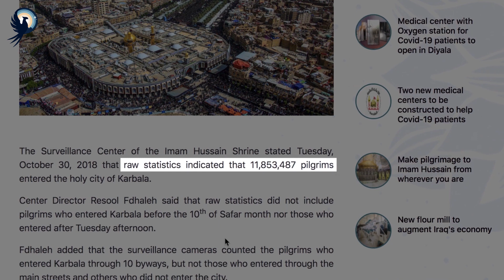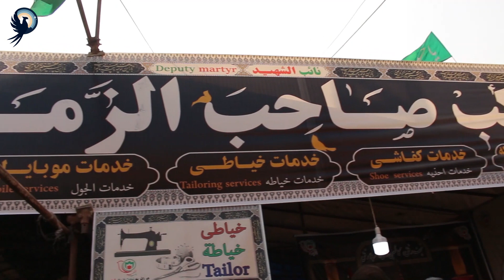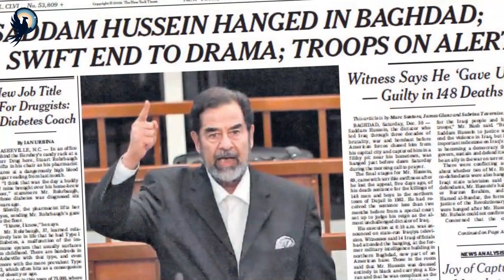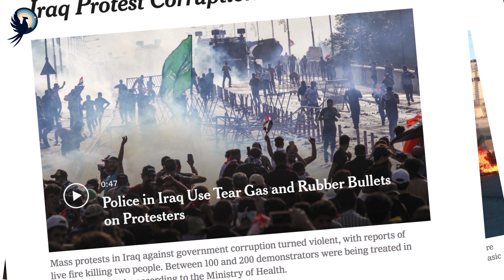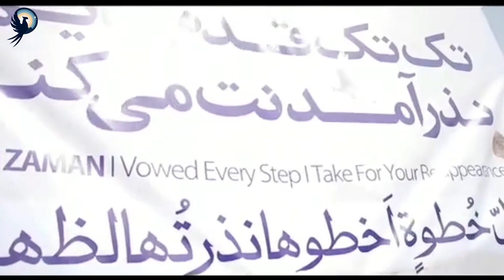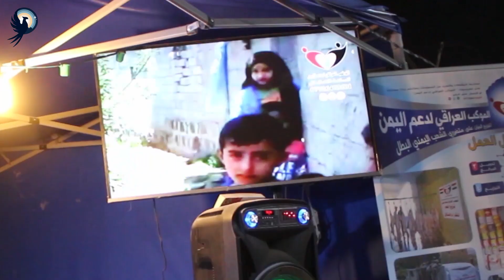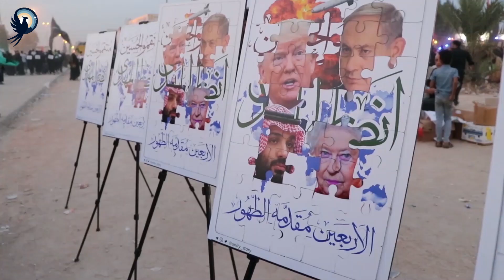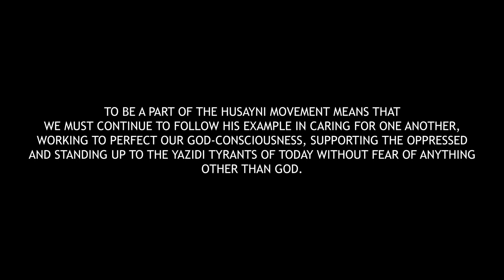A Walk Towards A Perfect World | Arbaeen Walk 2020 | Full Documentary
Note: Please turn your English (United States) captions on as they appear when Farsi, Arabic and Urdu interviews are being featured.

Correction: Ustadh Adam Aslam does not identify as an Islamic scholar. He prefers the term 'Muslim chaplin.'

Join us in experiencing the world's largest annual peaceful walk through film. The Arbaeen Walk is a walk from the shrine of Imam Ali (a) towards the shrine of Imam Husayn (a) and it is indeed a journey like none other. In a world filled with chaos and corruption, a new world begins to rise from the heart of a war-torn country.

What unites millions of people from all across the world to walk together peacefully in one location? Why are millions of people chanting the name of a man who was killed around 1400 years ago? What's so significant about this walk that awakens people's inner humanity and stance against injustice? Why hasn't this walk been covered by mainstream media?

Find the answers to all of these questions in our upcoming documentary: A Walk Towards A Perfect World.

Twitter & Instagram: @thedaybreakmag